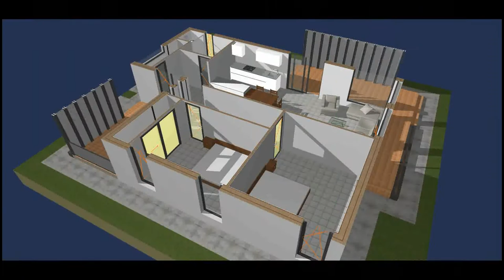Proiecte case metalice (case pe structura usoara) Casa Budget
Casa metalica Casa Budget

Budget House – o casa ‘simpla’ la 47.900 euro

Am finalizat si proiectul Budget House cu suprafata de 85 mp(+40mp terasa) la un pret mai mult decat acceptabil, care se potriveste cu ultimele cerinte ale clientilor care ne-au trecut pragul biroului.
Este o casa finisata la exterior si semifinisata la interior cu bai mobilate si utilate.
Compartimentarea interioara: bucatarie, loc de luat masa, living, o baie, 2 camere generoase, 2 terase cu suprafata cumulata de 40 mp.

Living-ul se imbina perfect cu locul de luat masa si bucataria, spatiile vitrate mari sporesc luminozitatea incaperii iar geometria casei completeaza arhitectura moderna.

Detalii structurale:

* Fundatie de beton
* Structura din metal
* Pereti tip sandwich
* Geamuri pvc
* Finisajul bailor la alegere

Va asteptam la birou pe strada Revolutiei nr.2/1, Targu-Mures sa va cunoastem preferintele.
Pentru programari si detalii contactati-ne telefonic sau prin email.